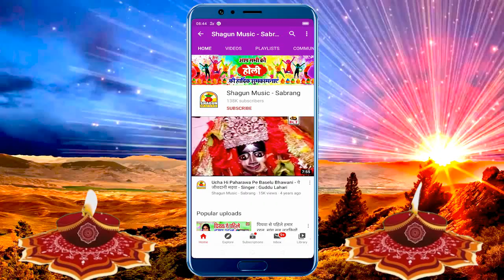राजा लेईदा झुलनिया_Virendra Yadav Biru & Kanchan Patel_Raja Leida Jhulaniya_Superhit लाचारी सांग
👉Album :- Raja Leida Jhulaniya

👉Song :- राजा लेइदा झुलनिया

👉Singer :- Virendra Yadav Biru & Kanchan Patel

👉Lyrics :- Virendra Yadav Biru

👉Producer :- Anil Lahari

👉Director :- Guddu Lahari

👉Digital Head :- Ashok Yadav

👉Label / Company :- Shagun Music

👉Company Brand :- Shagun Music

👉Trade Enquiry
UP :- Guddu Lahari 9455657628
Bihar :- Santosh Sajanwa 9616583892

👉Digital Partner :- BCF Music Bhojpuri